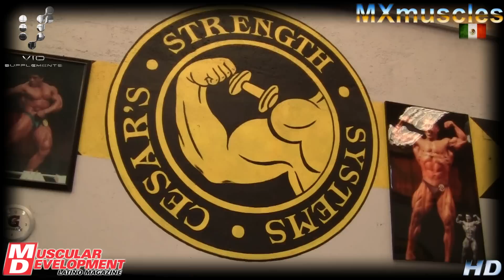IFBB PRO JAVIER "MAMBO" REYNOSO COMING BACK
MXmuscles | MD Latino
viosupplements.mx
Javier "Mambo" Reynoso vuelve a las competencias